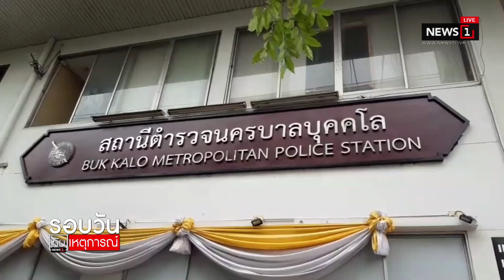ตร.รอผลตรวจขั้นสูง "ลัลลาเบล"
ตร.รอผลตรวจขั้นสูง "ลัลลาเบล" 05/10/2019